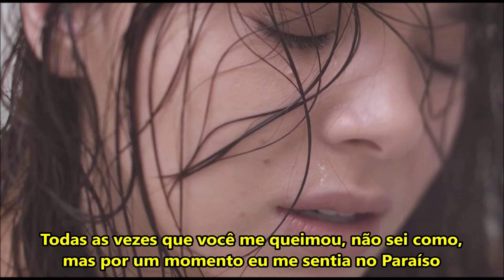Hailee Steinfeld - Wrong Direction | LEGENDADO [PT-BR]